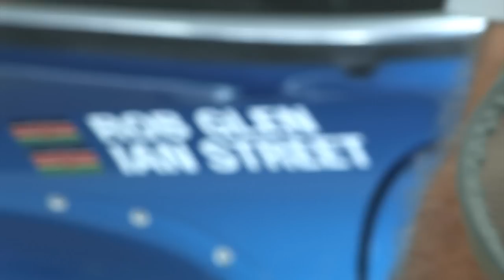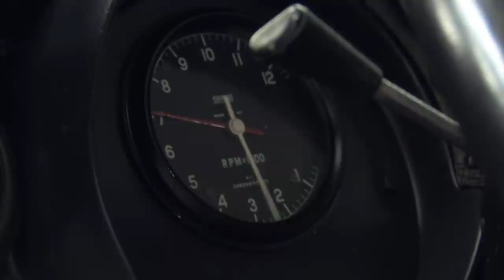REUNION man & machine - Rob Glen and his A110 1800 safari rally car (Full HD)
The African rally driver Robert Glen paid a visit to the alpineLab to view his former Berlinette which is now in immaculate condition after an intensive restoration process. Here's his story of how he bought and rallied this car back in the days.